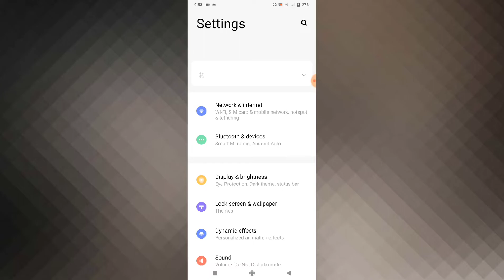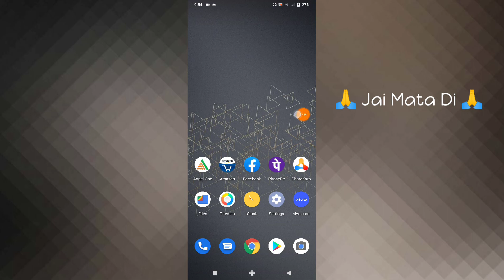Vivo Y33T How To Set Hotspot Data Limit